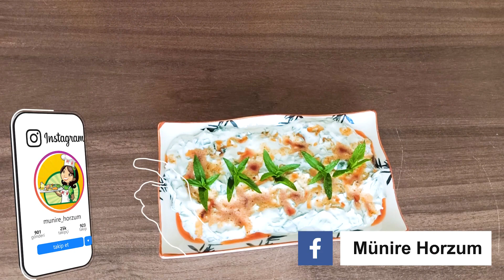Nane Yoğurtlaması , Nane Meze Tarifi, Nane Mezesi Nasıl Yapılır?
yok böyle lezzet taze nane mezesi harika oluyor Arkadaşlar nane yoğurlama sizlere deneyin evdeki manzemelerlr kolayca yabileceyiniz tarif
yaz günlerinde tükebilirsiniz diyet yapanlar için. harika bir tarif

Kanalıma Hoşgeldiniz ♥️
Lütfen bana destek olmak için videolarımı beğenmeyi unutmayın 👍Şimdiden herkese çok çok teşekkürler
Sorularınız için
instagram adresim: munire_horzum